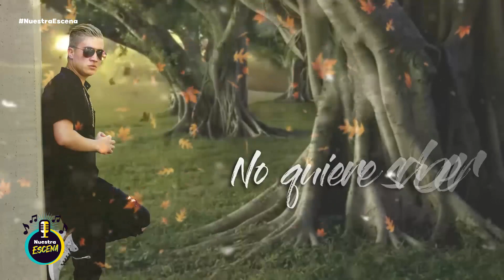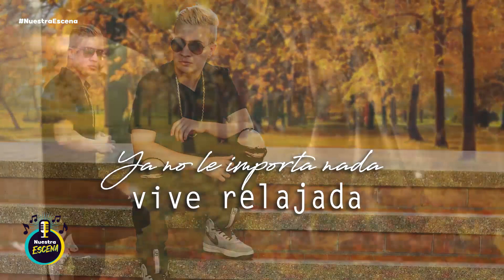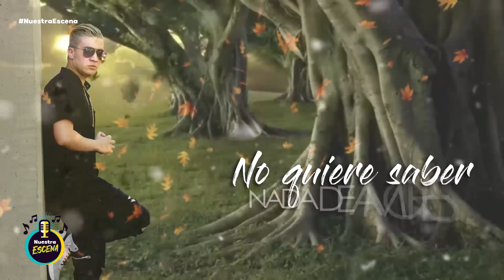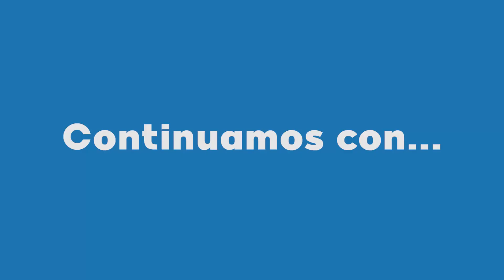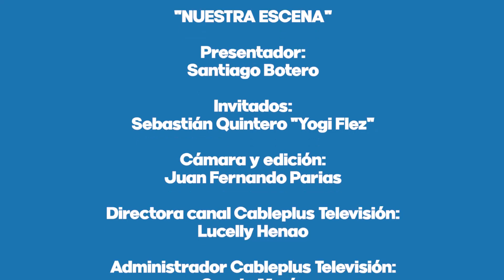Nuestra Escena: Yogi Flez | Marzo 28, 2020 | Emisión 143